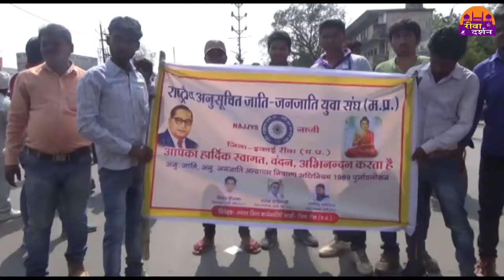STSC ANDALON BHARAT BAND